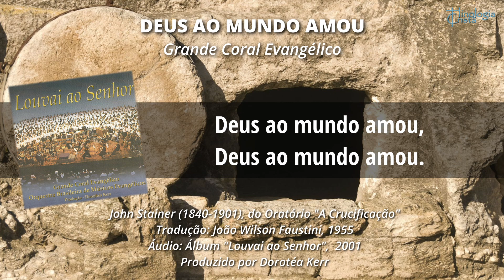Deus ao mundo amou - John Stainer / Trad. João Wilson Faustini - Grande Coral Evangélico - Hinologia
Deus ao mundo amou
John Stainer (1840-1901), do Oratório "A Crucificação"
Tradução: João Wilson Faustini, 1955
Tanto amou que seu filho deu,
Para todo aquele que nele crê não pereça, (não pereça)
Mas tenha a vida eterna.
Porque Deus enviou ao mundo o filho unigênito.
Não para que ele condenasse o mundo,
Mas para ser o mundo salvo.
Tanto ao mundo amou que seu filho deu
Para todo aquele que nele crê não pareça,
Não pareça mas tenha a vida eterna.

Produção Audiovisual: Multiforme Produções Musicais
Idealização: Hinologia Cristã

Áudio: Deus ao mundo amou, faixa 10 do CD Louvai ao Senhor, Direção: Dorotéa Kerr, Grande Coral Evangélico, 2001.